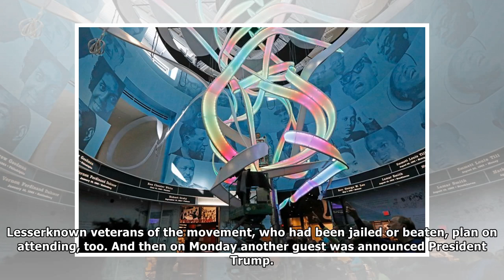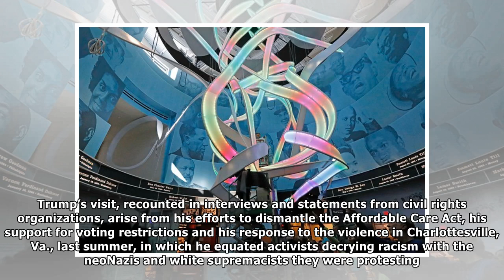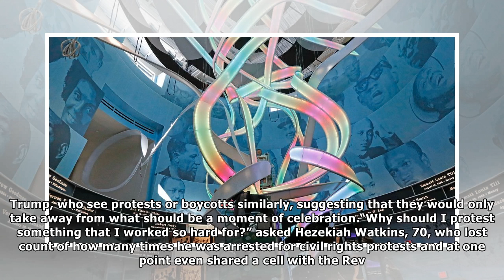With trump visit, protest may follow opening of civil rights museum | News Today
Work crews and archivists putting the final touches on a gallery at the Mississippi Civil Rights Museum in Jackson. Rogelio V. SolisAssociated Press JACKSON, Miss. — A day long anticipated, and for mu...